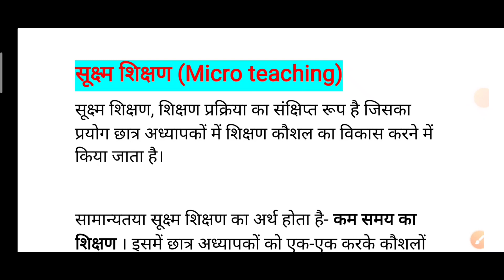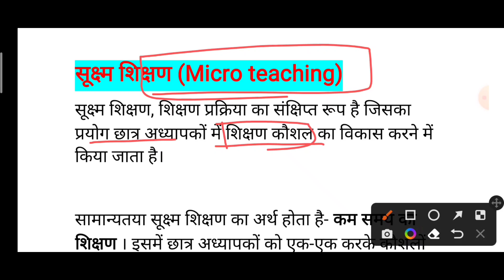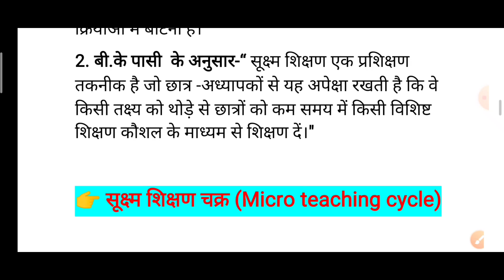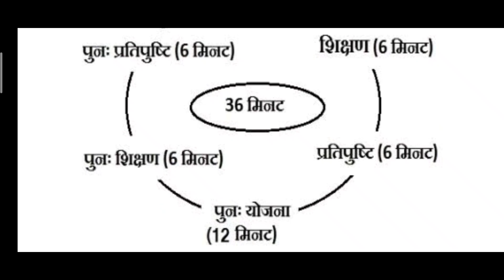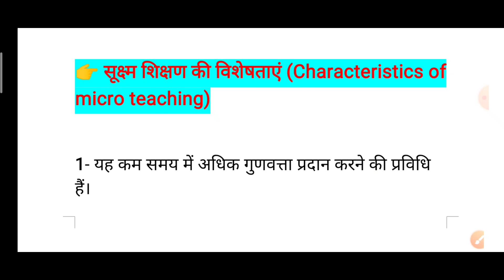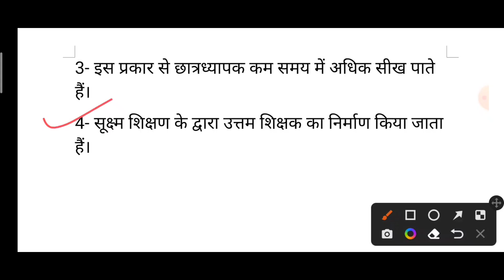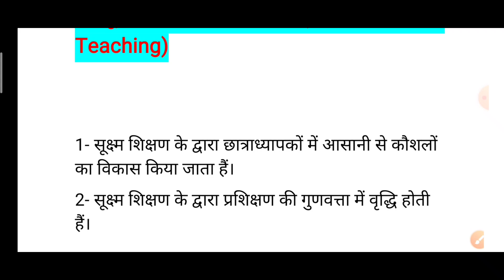Micro teaching 🔥 सूक्ष्म शिक्षण for B.Ed,M.Ed,TET,STET and all teaching exams by manohar rajput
👉You can download all PDFs from our telegram channel 🙂

Playlist of b.ed 2nd year👇(csjmu kanpur)

3rd paper(educational leadership and management)